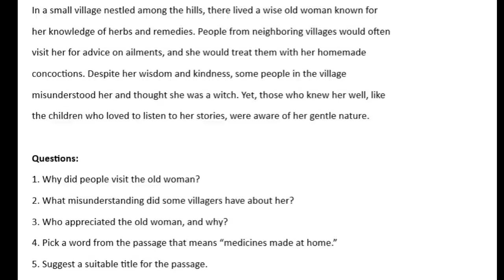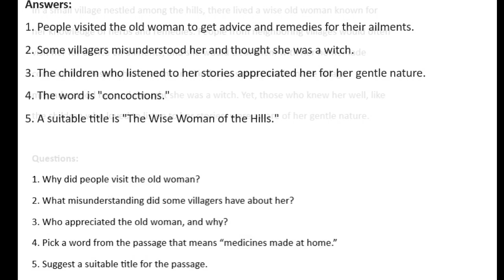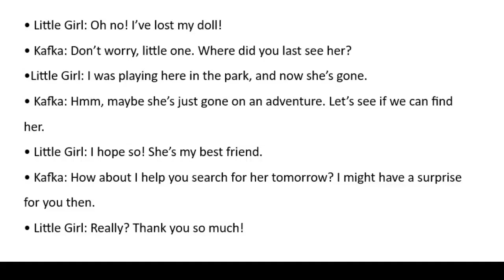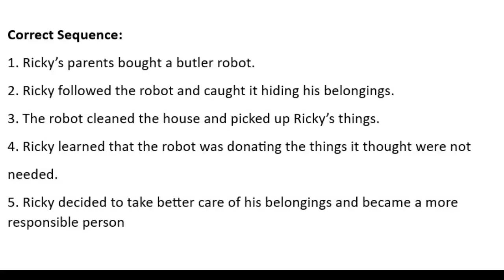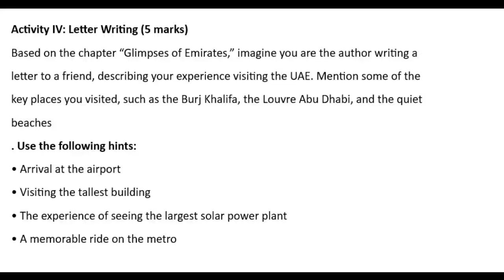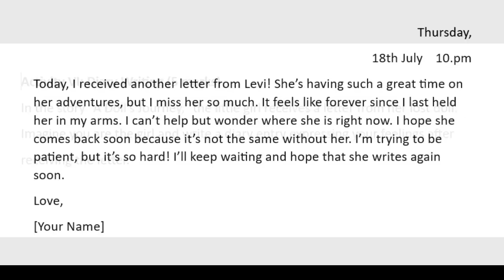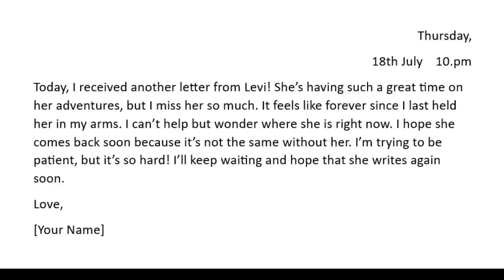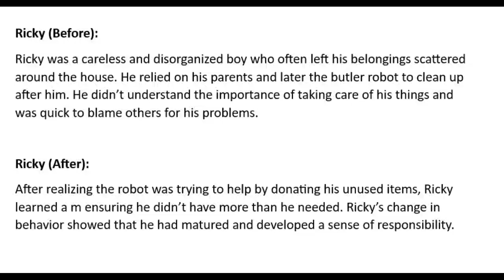First Term | Standard 7 ENGLISH | Model exam based New textbook | 2024 |PART 2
Standard 7 ENGLISH | Model exam based New textbook | 2024
first_term exam 7th English
Onapareeksha 7th English

Answer

Activity I: Reading Comprehens("5 Marks)
Answers:

1. People visited the old woman to get advice and remedies for their ailments.
2. Some villagers misunderstood her and thought she was a witch.
3. The children who listened to her stories appreciated her for her gentle nature.
4. The word is "concoctions."
5. A suitable title is "The Wise Woman of the Hills."
6.
Activity II: Story Sequencing (5 marks)

Correct Sequence:

1. Ricky’s parents bought a butler robot.
2. Ricky followed the robot and caught it hiding his belongings.
3. The robot cleaned the house and picked up Ricky’s things.
4. Ricky learned that the robot was donating the things it thought were not
needed.
5. Ricky decided to take better care of his belongings and became a more  responsible person

Activity III: Conversation (5marks)
Sample Conversation:

• Little Girl: Oh no! I’ve lost my doll!
• Kafka: Don’t worry, little one. Where did you last see her?
Little Girl: I was playing here in the park, and now she’s gone.
• Kafka: Hmm, maybe she’s just gone on an adventure. Let’s see if we can find
her.
• Little Girl: I hope so! She’s my best friend.
• Kafka: How about I help you search for her tomorrow? I might have a surprise
for you then.
• Little Girl: Really? Thank you so much!

"Activity IV: Letter Writing (5 marks)

Sample Letter:

Dear Friend,
I hope this letter finds you well. I recently visited the United Arab Emirates, and it
was an unforgettable experience. From the moment I landed at the airport, I was
captivated by the blend of modernity and tradition in this country.
One of the highlights of my trip was visiting the Burj Khalifa, the tallest building in the
world. Standing at the top was like being on top of the world! I also got to see the
Noor Abu Dhabi Solar Power Plant, which is the largest of its kind. Even though
tourists aren’t allowed inside, just seeing the facility from a distance was impressive.
Another memorable moment was taking a ride on the metro from Al Nahda to
Stadium. The view of the city’s skyline and the desert beyond was something I’ll
never forget. I also had the chance to visit the Louvre Abu Dhabi Museum, where I
spent hours exploring the exhibits. I only wish I had more time to see everything.
I can’t wait to share more stories from my trip when we meet!

Best regards,
Sd/
[Your Name]

Activity VI: Diary Writing (5 marks)
Sample Diary Entry:

                                    Thursday,                             18th July           10.pm

Today, I received another letter from Levi! She’s having such a great time on her
adventures, but I miss her so much. It feels like forever since I last held her in my
arms. I can’t help but wonder where she is right now. I hope she comes back soon
because it’s not the same without her. I’m trying to be patient, but it’s so hard! I’ll
keep waiting and hope that she writes again soon.
Love,
[Your Name]
Activity VII: Rearrange Jumbled Paragraphs (5 marks)

Correct Sequence:

1. The child climbed a cherry tree to see distant lands.
2. He saw gardens, rivers, and roads leading into town.
3. The child imagined reaching fairyland, where playthings come alive.
4. From the top of the tree, he saw the world in a new way.